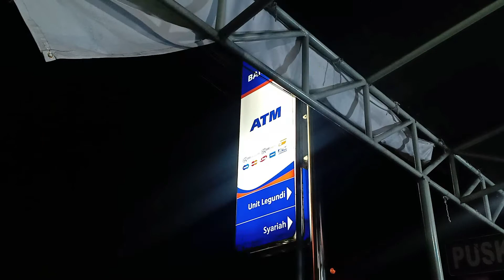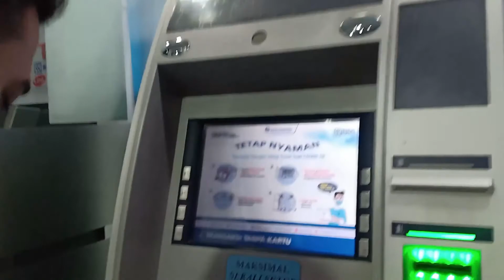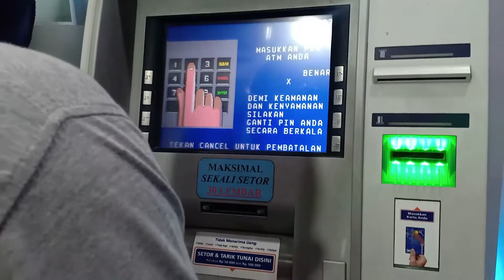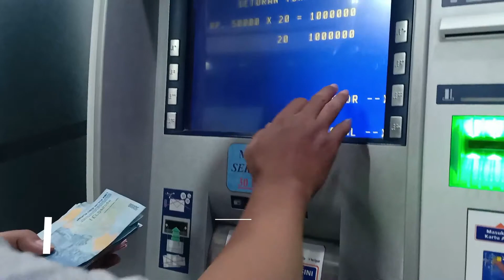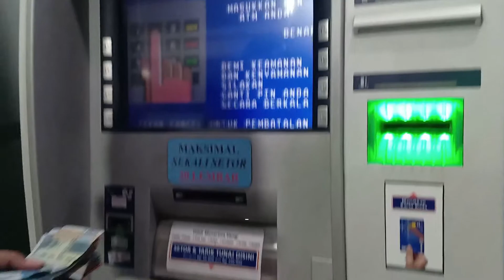Cara Setor Tunai ATM BRI